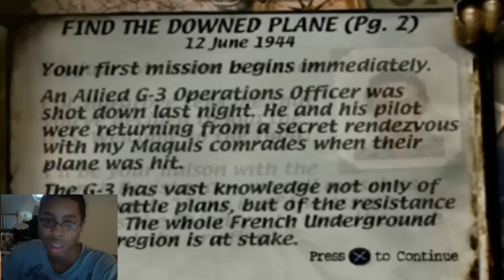BEST. GLITCH. EVER. - Medal of Honor (1)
I'm playing one of the best FPSes of all time! Hope you like it!